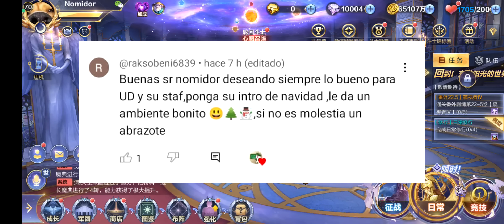Al final ¿Mu de Aries Divino ESTÁ ROTO o no? debemos esperar algo de él o NEXT? SSAKOTZ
Uno pensaría que llegando el 2024, GTArcade ya maduraría en sus decisiones y prolijidad, pero... aquí estamos hablando de lo mismo xD.

Saint Seiya
SSAKOTZ
SSA